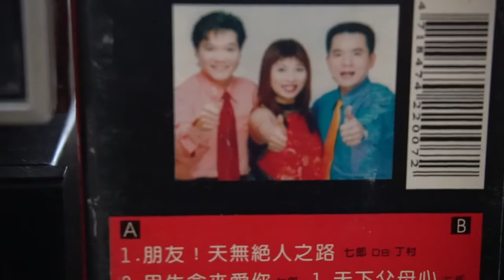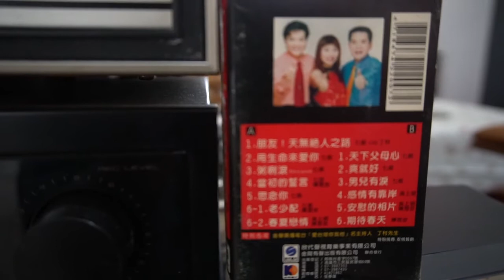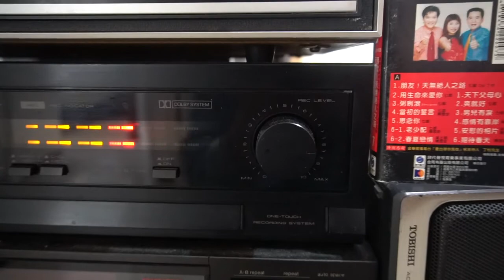♫♩♪ 春夏戀情🎤陳思安.吳上明♪♫ 台語 好歌 聲 ♪♩♬♪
✒️作詞：(求 告知) 🎼作曲：歌仔戲🎹編曲：王志雄💃🕺💃🕺
🌺發行 / 欣代聲視 卡式音樂帶 🎻🎷🎺📯🎸🥁